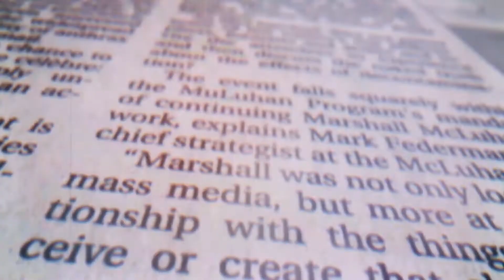TIMES OF ISRAEL | Hamas, Fatah delegations in Istanbul for another attempt at reconciliation talks.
THE TIMES OF ISRAEL | Hamas, Fatah delegations in Istanbul for another attempt at reconciliation talks.